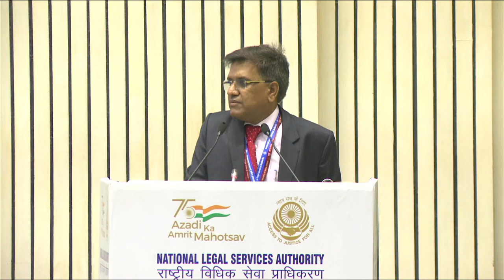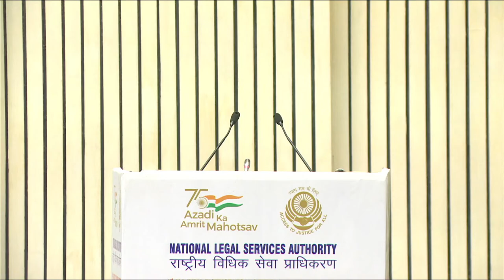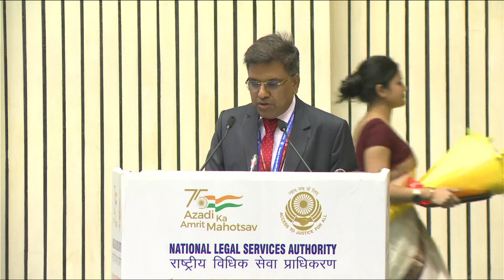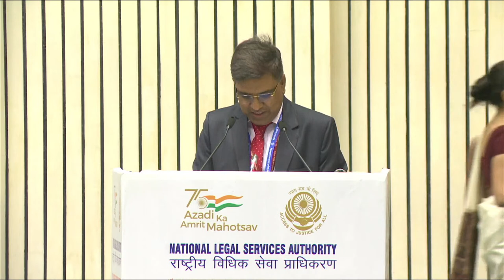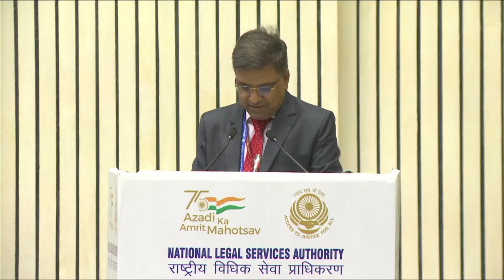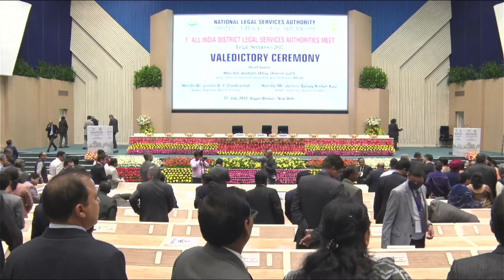Valedictory Ceremony of 1st All India District Legal Services Authorities'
Chief Guest :- Justice Sh. Uday Umesh Lalit
Judge, Supreme Court of India & Executive Chairman Nalsa